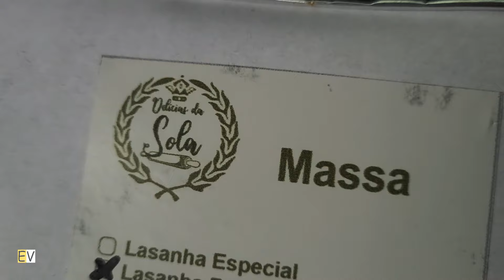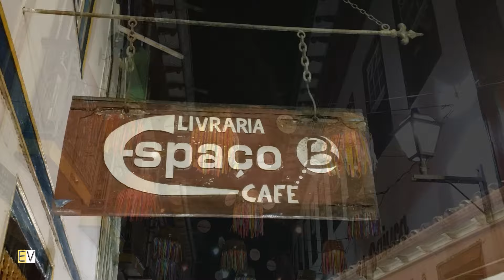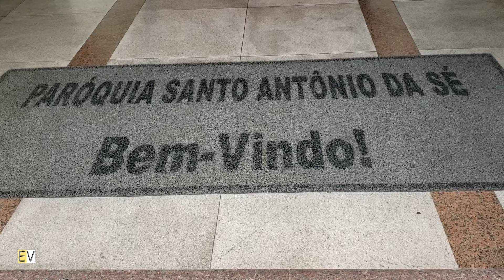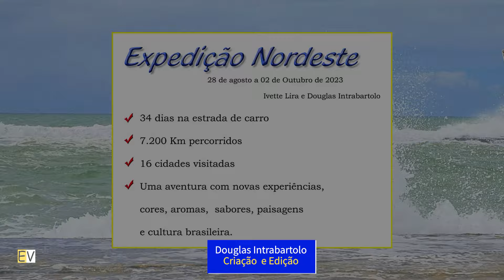Como é uma viagem de carro de Ribeirão Preto a Diamantina MG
Muito desafio, perigo, estrada ruim com muitos buracos e asfalto ruim. Muito estresse no percurso de Ribeirão Preto a Diamantina em um Nissan March 1.0.  O Carro foi guerreiro e o motorista (eu) foi heroi!!! kkk .
Teve até lasanha esquendada no motor do carro segundo o exemplo do Aventuras de Guto!!!   Experiência  TOP demais!!!  kkk